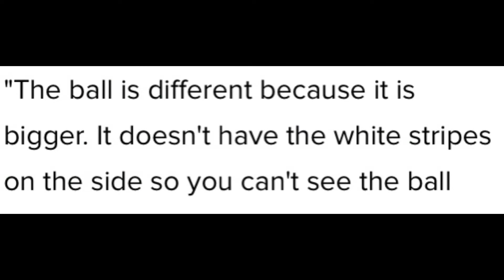Ja’Marr Chase OROY Mix | Lucid Dreams